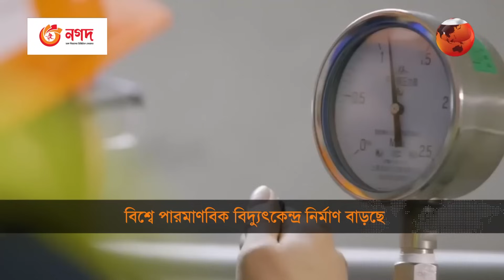কেন পারমাণবিক বিদ্যুৎকেন্দ্র নির্মাণে ঝুকছে বিশ্ব | Nuclear power | Channel 24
বিশ্বে বাড়ছে, পারমাণবিক বিদ্যুৎকেন্দ্র নির্মাণ। পরিবেশ বান্ধব ও উৎপাদন খরচ কম হওয়ায়; উন্নত দেশের পাশাপাশি উন্নয়নশীল রাষ্ট্রও ঝুঁকছে এদিকে।  পরমাণু কেন্দ্র থেকে সবচেয়ে বেশি বিদ্যুৎ উৎপাদিত হয়, যুক্তরাষ্ট্রে। মাত্র ৩ গ্রাম ইউরেনিয়াম থেকে উৎপাদন করা যায়, ১ মেগাওয়াট বিদ্যুৎ। পারমাণবিক চুল্লি স্থাপন ব্যয়বহুল হলেও, দীর্ঘমেয়াদে বিদ্যুৎ উৎপাদন খরচ সাশ্রয়ী।

The construction of nuclear power plants is increasing in the world. Being environmentally friendly and low in production cost; Along with developed countries, developing countries are also leaning towards this. The United States produces the most electricity from nuclear power plants. Just 3 grams of uranium can produce 1 megawatt of electricity. Although nuclear reactors are expensive to set up, in the long run electricity generation is cost-effective.

»» Office Address:
Bangladesh.